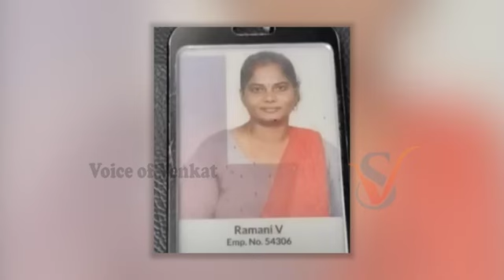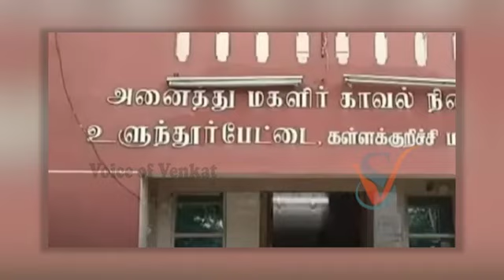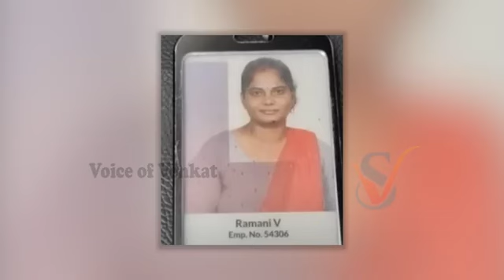Romantic Story | అందాన్నిఎరగా వేసి ముగ్గురి జీవితాలను bali చేసిన మహిళ.. Ramani Latest | Mr N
Watch▶️ Romantic Story | అందాన్నిఎరగా వేసి ముగ్గురి జీవితాలను bali చేసిన మహిళ.. Ramani Latest | Mr N